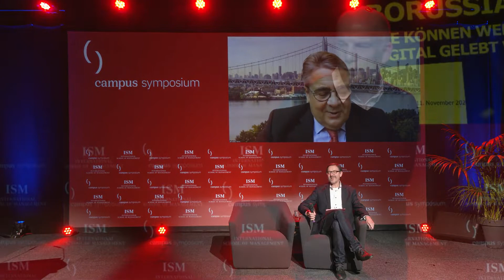Campus Symposium Rückblick 2021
Unter dem Motto „Verantwortung übernehmen – in Digitalisierung. Nachhaltigkeit. Mobilität.“ fand das Campus Symposium am 18. und 19. November 2021 in Iserlohn statt.

Mit mehr als 1000 Gästen konnten brennende Zukunftsfragen geklärt und wichtige Impulse gegeben werden. Unter den hochkarätigen Referent*innen waren auch der ehemalige Außenminister Sigmar Gabriel und der ehemalige Vizekanzler Joschka Fischer, sowie die ungarische Justizministerin Judit Varga.

Ein weiteres Highlight war der Charlie Award am Abend des ersten Veranstaltungstages. Hierbei wurden Persönlichkeiten ausgezeichnet, die als Vorbilder durch ihre Werte und Prinzipien für die junge Generation gelten. Ausgezeichnet wurden dieses Jahr: Dagmar Freitag, Thore Schölermann, Ruth Echterhage und Engelbert Himrich.

Du hast Fragen? Kein Problem!
Unsere Studienberatung
► Tel.: 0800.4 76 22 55